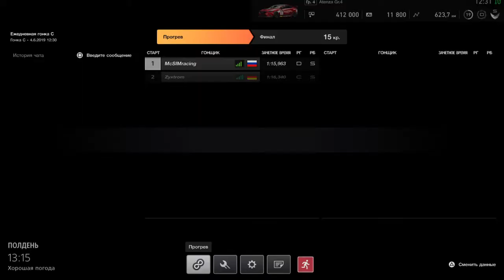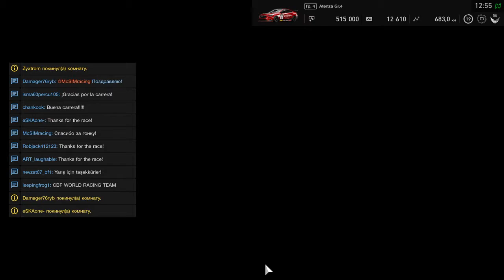Gran Turismo™SPORT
Gr 4 Победа !